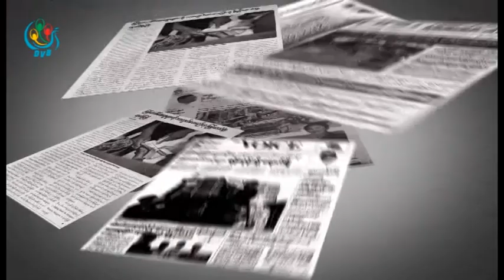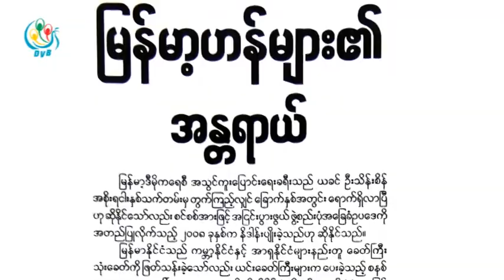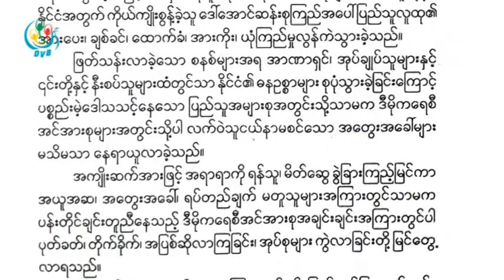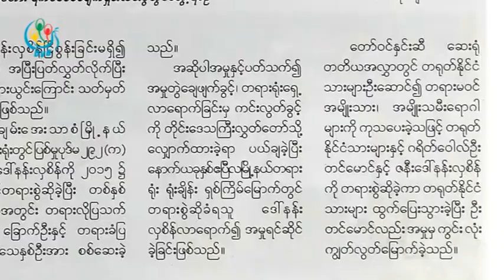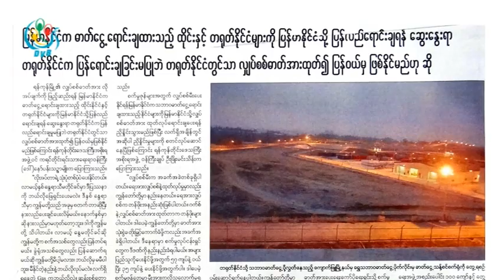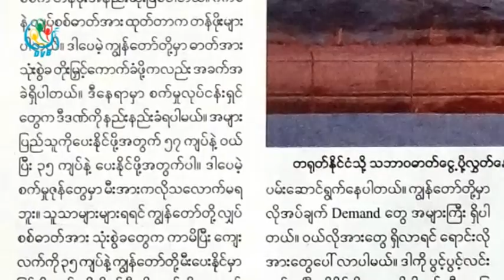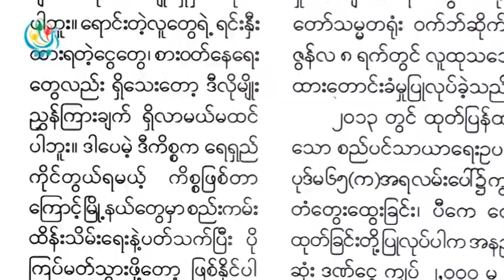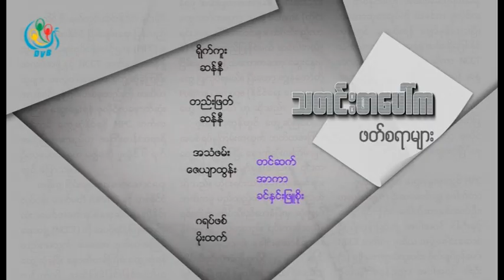DVB - သတင္းစာေပၚက ဖတ္စရာမ်ား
DVB TV - သတင္းစာေပၚက ဖတ္စရာမ်ား
ထုိင္းႏွင့္တရုတ္ႏုိင္ငံသုိ႕ ျမန္မာႏုိင္ငံကေရာင္းထားတဲ့ဓာတ္ေငြ ့ကုိ ျမန္လည္ေရာင္းခ်ပးရန္ ေဆြးေႏြးရာ တရုတ္ႏုိင္ငံက ျပန္ေရာင္းေပးျခင္းမျပဳပဲ လွ်ပ္စစ္ဓာတ္အားကုိသာ ျပန္၀ယ္ေစလုိေၾကာင္း ေရးသားထားတဲ့ Eleven သတင္းနဲ ့ေတာ္၀င္ႏွင္းဆီေဆးရံုပုိင္ရွင္ကြင္းလံုးကၽြတ္လႊတ္ေပးမႈကုိ ၀န္ႀကီးခ်ဳပ္ျပန္လည္သံုးသပ္မယ္ဆုိတဲ့ 7day သတင္းေတြကုိ ေကာက္ႏွဳတ္တင္ဆက္တားပါတယ္။
တင္ဆက္ - အာကာ၊ ခင္ႏွင္းျဖဴစုိး